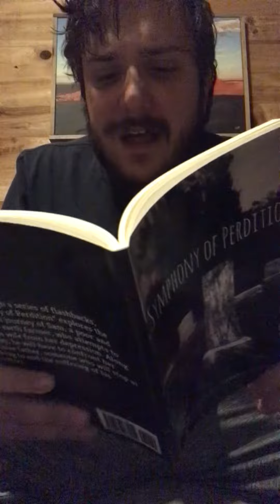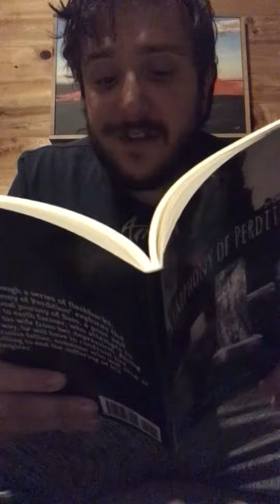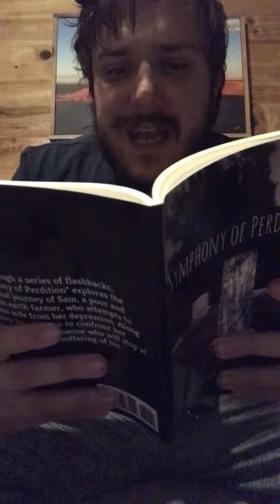Characters from my book debate the existence of God